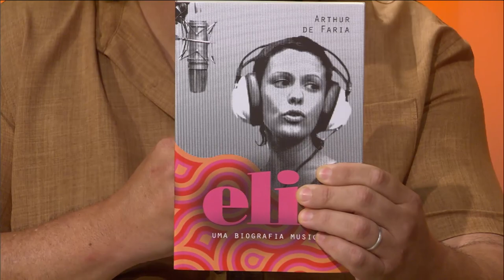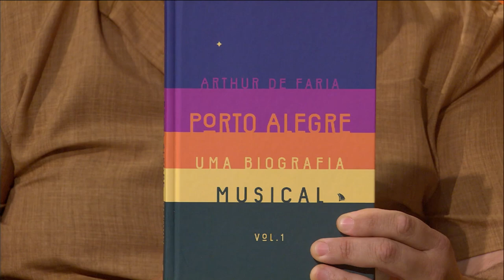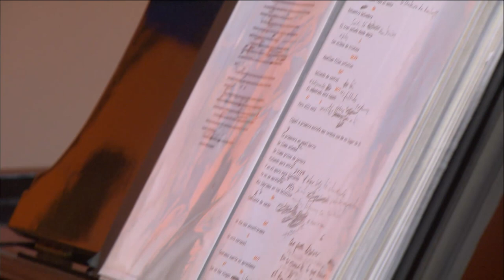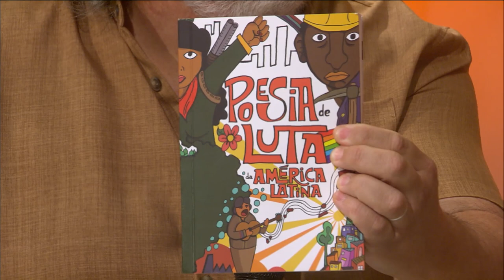Cantos do Sul da Terra - 22/01/2023. Com Arthur de Faria e Patricia Robaina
Convidados: Arthur de Faria / Patricia Robaina
Músicas:
Montevideo de bici / Arthur de Faria
El tiempo está después / Fernando Cabrera
Muchacha negra Virginia Brindis de Salas/Patricia Robaina
Marimorena Virginia Brindis de Salas/Patricia Robaina
Las mujeres que vencen Patricia Robaina